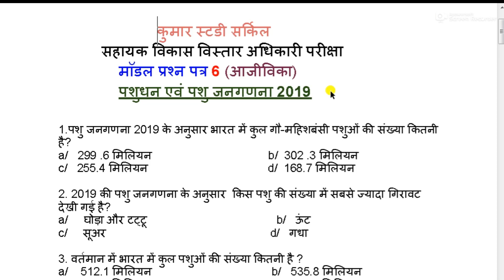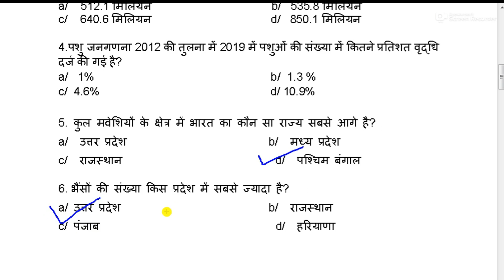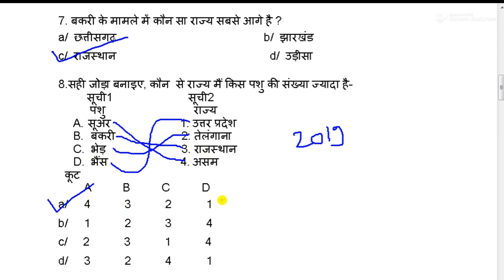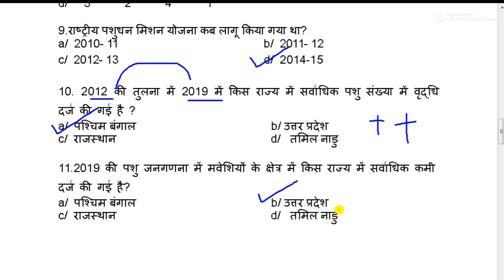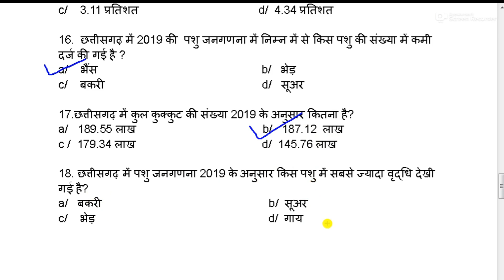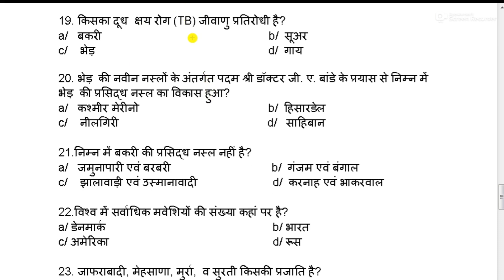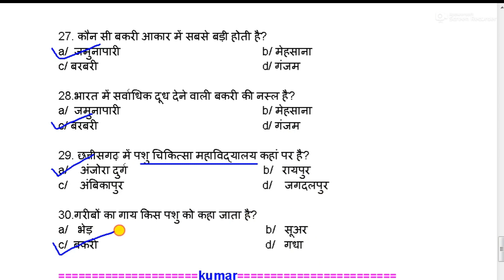सहायक विकास विस्तार अधिकारी परीक्षा/मॉडल प्रश्न पत्र 6 (आजीविका)/ पशुधन एवं पशु जनगणना 2019